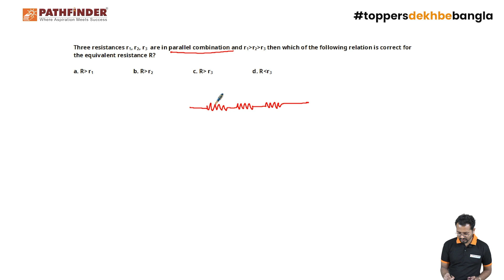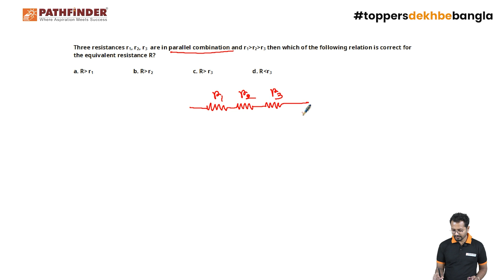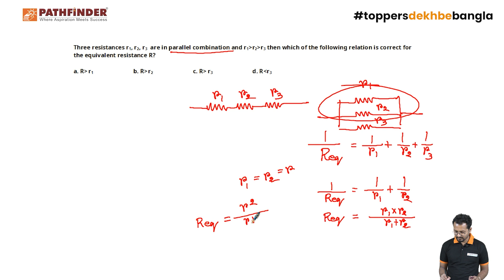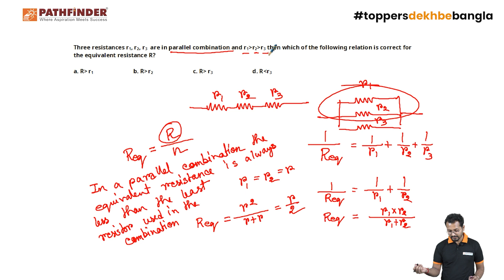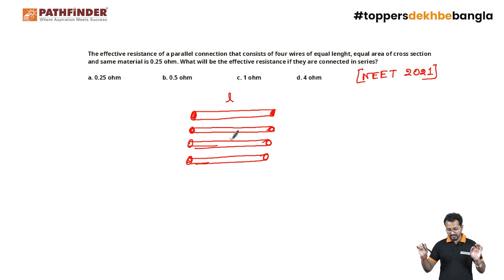NTSE Physics | Important Question Discussion | JEE and NEET Part 2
Many NTSE Physics questions from topics like Resistance have commonalities with many JEE and NEET questions. Today we shall learn more about this type of problem and the easy methods to solve them. Therefore, it is essential to start getting ready for it right away. From classes 7 through 10, Pathfinder Institute offers Foundation courses to help students succeed in these difficult exams.

Pathfinder, the Leading Coaching Institute in Eastern India for IIT JEE, NEET, and WBJEE, Foundation guides students in Competitive exams and Board exams.